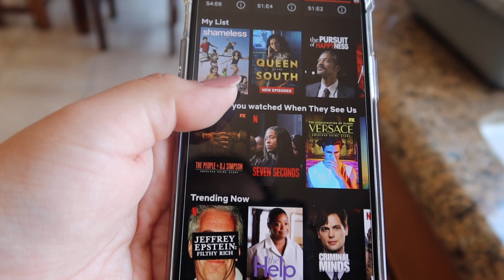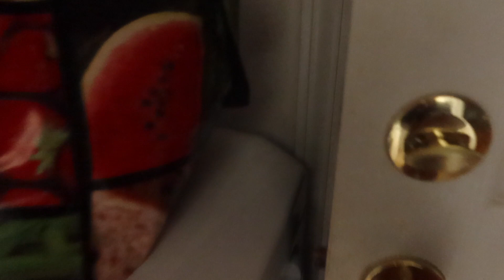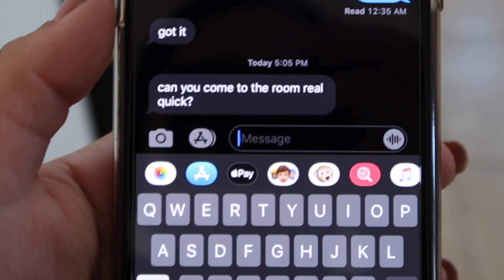we bought our dogs a pool!!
meet my crazy family!!! :)

Intro/Outro: Niykee Heaton - Infinity (Airia Remix)

Love Yourself JB REMIX By DJ JohnnY INSTRUMENTAL